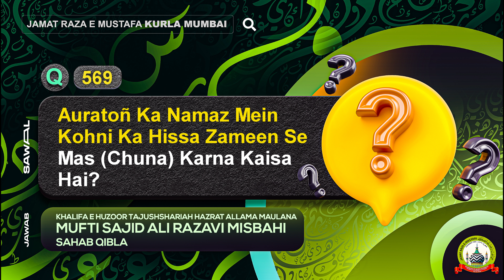Q.569 Auratoñ Ka Namaz Mein Kohni Ka Hissa Zameen Se Chuna Kaisa? | QNA| JRM KURLA | Mufti Sajid Ali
Sawal: Auratoñ Ka Namaz Mein Kohni Ka Hissa Zameen Se Mas (Chuna) Karna Kaisa Hai?

Our Account Details Are As Follows:
Account Holder: JAMA'AT RAZA E MUSTAFA KURLA MUMBAI
Bank Name: State Bank of India
Branch: LBS Marg Kurla
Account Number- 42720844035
UPI ID - jrmkurla@sbi

Aur Bhi Masail Par Huzoor Tajushshariah Ke Bayanaat Sunne Ke Liye Niche Di Gayi Playlist Par Click Karein.

Aur Bhi Mufti Sajid Sahab Ke Masail Par Sawal O Jawab Sunne Ke Liye Niche Di Gayi Playlist Par Click Karein.

Aur Bhi Masail Par Mufti Sajid Ali Ke Bayanaat Sunne Ke Liye Niche Di Gayi Playlist Par Click Karein.

Jamat Se Jud Kar Deen Ki Khidmat Karne Ke Liye Is Number Pe Rabta Karein: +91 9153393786